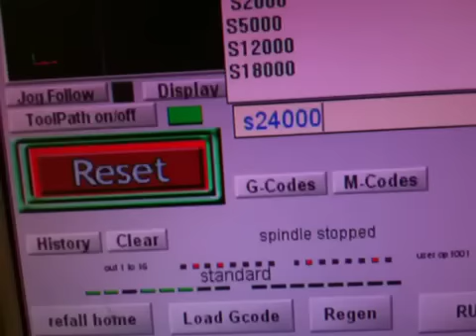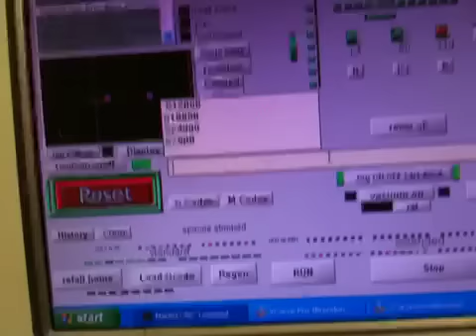Hsd spindle no- 2 test. to 24000rpm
Test to 24000rpm.